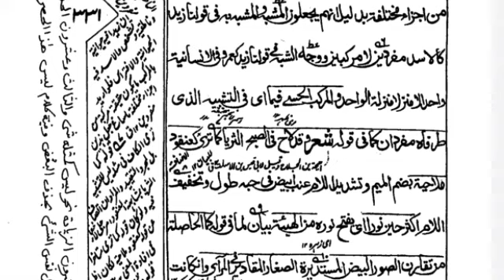مختصر المعانی درس 21/وجہ شبہ کی تقسیم آخر کی مثالیں/